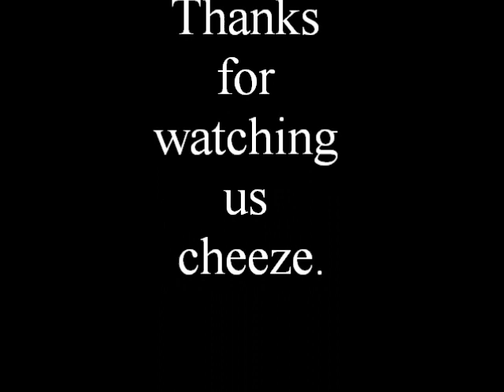GTA4 Rooftop Madness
Cmacman and I decide to go on a rampage on a roof in GTA4.. Then the helo's showed up.